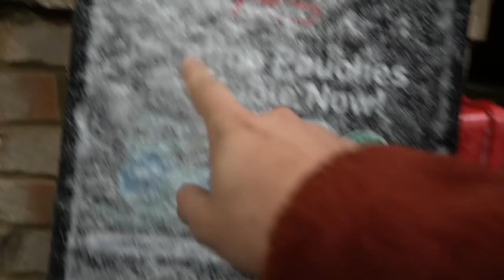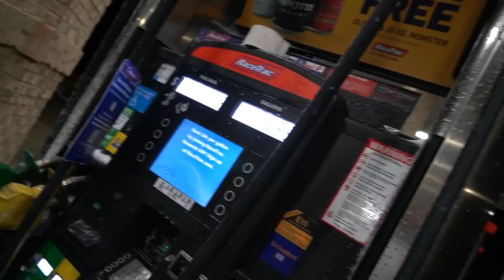My NEW FORGIATOS!! Dreams can come true!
SOUTHERN TIRE
Location (82 City Square Blvd Mcdonough, Ga 30252)

BUILDS -
2014 Chevy Silverado *Lifted*
2017 Chevy Tahoe *Cammed*
2003 Chevy Cateye